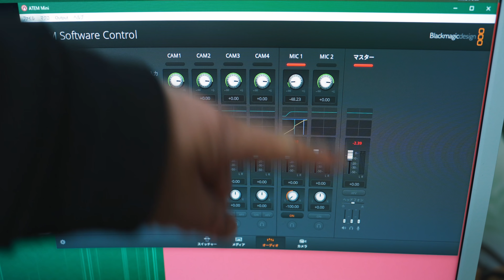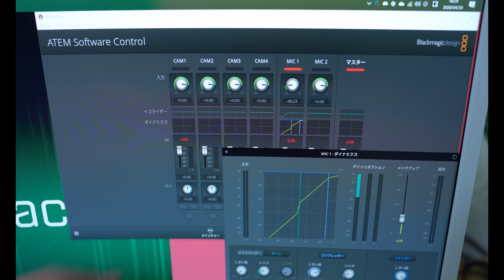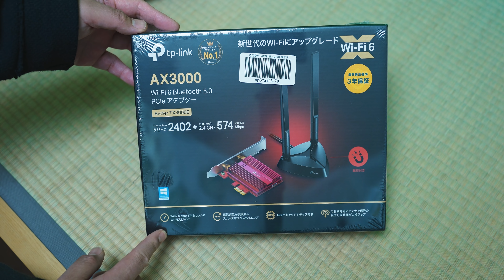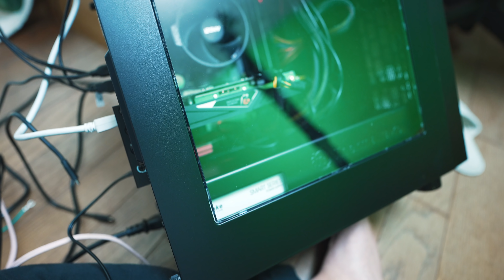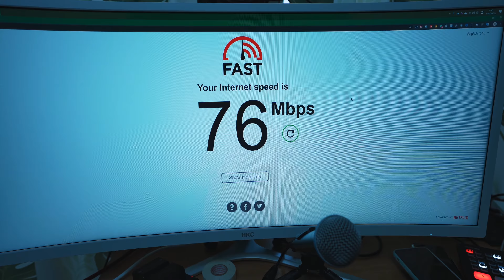「僕にもう少し時間をください！」第917話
Insta360 ONE R １インチ版

Insta360 ONE R ツインモジュールセット (ONE R本体 + 360度撮影モジュール + 4K広角撮影モジュール) CM533 CINAKGP/A 【国内正規品】

このチャンネルで利用しているカメラ装備、周辺機器についてはこちらにまとめてあります。

ドリキンステッカー販売中